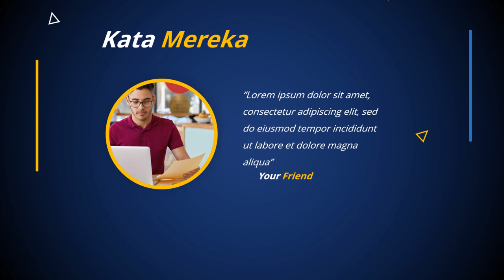Jasa Video Kampanye Cakdes - Caleg - Cagub - Pilkada - Pelpres - Wapres - Kades-Walikota-Gubernur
Jasa Edit Video Promosi Jasa Video Kampanye Cakdes - Caleg - Cagub - Pilkada - Pelpres - Wapres - Kades-Walikota-Gubernur Atau

Daftar Isi
00:00 - Intro Pptpixel
00:18 - Contoh Iklan Profesional Jasa Video Kampanye Cakdes - Caleg - Cagub - Pilkada - Pelpres - Wapres - Kades-Walikota-Gubernur